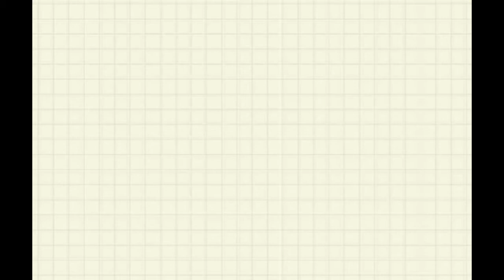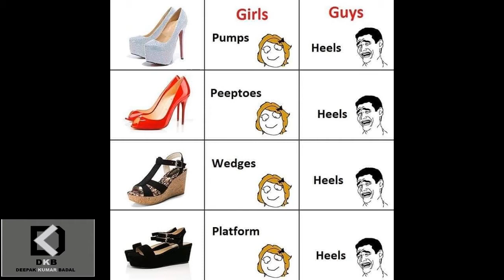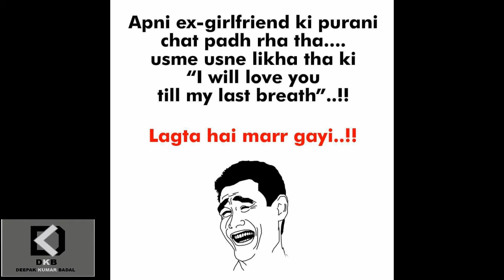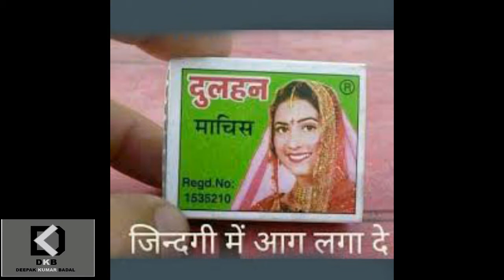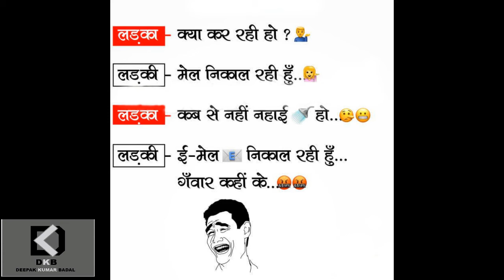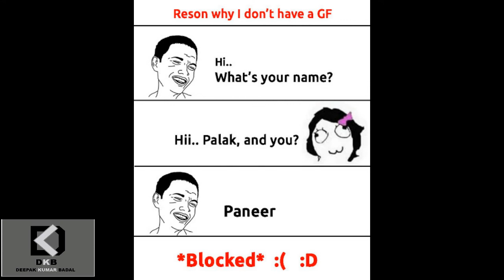Funny Memes That Will Make You Laugh | Funny Meme | Dank Memes | Sunshine Meme | Hilarious Meme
Funny Memes That Will Make You Laugh | Funny Meme | Dank Memes | Sunshine Meme | Hilarious Meme | funny meme part 7
deepak kumar badal